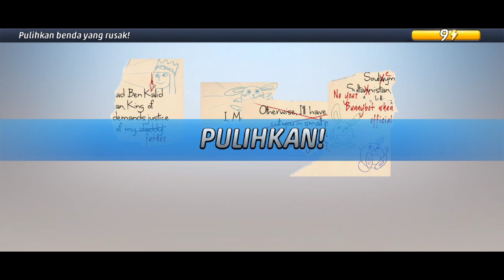Kuda-kuda Sang Raja - Criminal Case #48